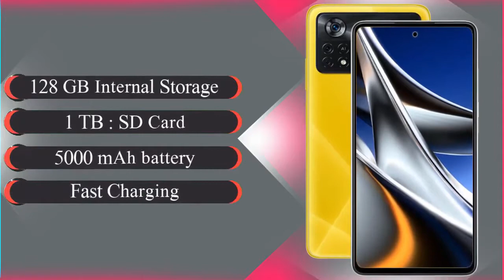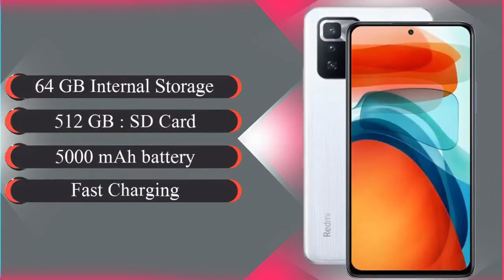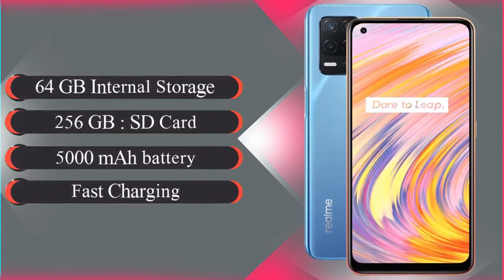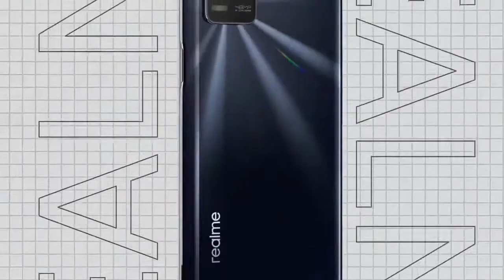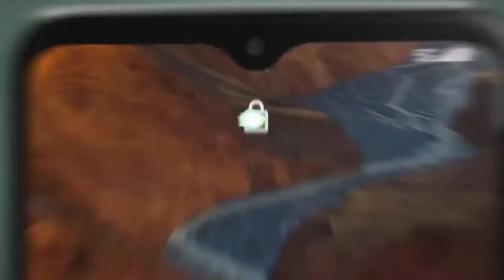Top 10+ Best Upcoming Mobile Phone Launches ⚡ April 2022 | Top Upcoming Smartphones - April 2022🔥🔥🔥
Friends, The most awaited video of the month is here - upcoming smartphones. In today’s video we are taking a look at all the upcoming smartphones that are launching in March 2022.

Video Highlights
00:00 Introduction
00:40 Upcoming iPhone In March 2022
01:09 Upcoming Samsung Smartphone In March 2022
01:39 Upcoming vivo Smartphone In March 2022
02:20 Upcoming OPPO Smartphone In March 2022
02:47 Upcoming OnePlus Smartphone In March 2022
03:56 Upcoming Redmi Smartphone In March 2022
04:39 Upcoming POCO Smartphone In March 2022
05:28 Upcoming Xiaomi Smartphone In March 2022
05:58 Upcoming realme Smartphone In March 2022
07:03 Upcoming Micromax Smartphone In March 2022
Best Samsung Upcoming Smartphones in April 2022 🔥

Description
8
Likes
251
Views
6 Mar
2022

Samsung Upcoming Smartphones march 2022
Samsung Upcoming phones march 2022
samsung new phones march 2022
Samsung Upcoming mobile phones 2022
Upcoming Samsung phone march

Our Recommendations
Samsung's Best 5G Smartphones-
Samsung Galaxy M52 5G
Samsung Galaxy M32 5G
Samsung Galaxy A52s 5G
Samsung Best Phones Under 20,000
Samsung Galaxy A32
Samsung Galaxy A22
Best Smartphones Under 15,000
Samsung Galaxy M32
Best Mobiles Phones under 10,000
Samsung Galaxy M12
Best Mobiles Phones under 30,000
Samsung Galaxy A52
Samsung Galaxy A72

hey guys here you find details on the latest, upcoming phones, thanks to our Upcoming Mobile Phones video. The phones listed here are those that have not yet been launched, but there are plenty of rumours, leaks, and teasers surrounding them. You will find specifications of the upcoming mobile phones here. The phones  in this video are limited to those anticipated over the last year, or in other words, the past 12 months. You can sort these upcoming smartphones by Popularity (based on our readers’ interest), Latest (based on the date the upcoming database entries were created), High Price (from highest rumoured price to lowest rumoured price), Low Price (from lowest rumoured price to highest rumoured price), and Name, by using the Playlist.

Top 10+ Best Upcoming Mobile Phone Launches⚡March 2022